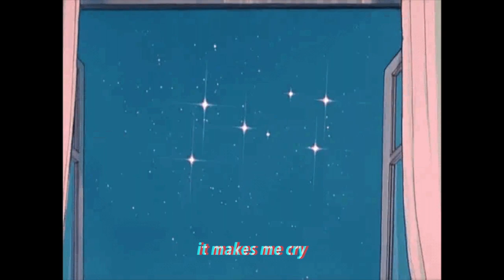perfect blue - joshua day (lyric vid)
perfect blue is the proposition of the album. this is the song that ties the whole project together. starts with the mindset from the beginning to the end. this song travels through every shade of blue. it's so perfectly blue.

thank u all for the support on perfect blue. having this album out in the world makes my heart very happy. i'm so grateful i'm able to share the stories i have in my head and i will keep sharing them until the day I die. thank u so much again.

much love,
JD

'perfect blue' out now!